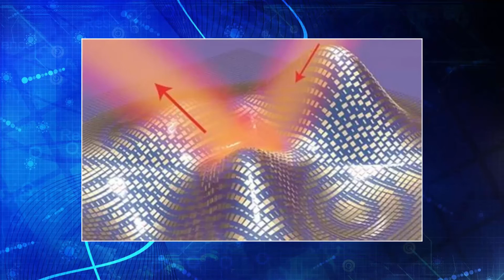ЗАЧЕМ РОБОТОВ УЧАТ ОХОТИТЬСЯ и другие Любопытные Новости #1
В этом выпуске вы узнаете о том что нового открыли ученые используя БАК, продолжают ли люди эволюционировать, можно ли сделать вино очень быстро, зачем ученые обучают роботов охотится и почему нельзя сделать невидимый плащ.

За новости, попавшие в выпуск, мы скажем отдельное спасибо в описании к видео.

"Интересные факты" - канал для самых любознательных!
Каждый наш выпуск - это видео с интересными и увлекательными фактами о животных и растениях, о странах и городах, о людях и их жизни. Возможно, о многих из этих фактов вы никогда не слышали или даже не догадывались!
Мы надеемся, что вы найдете для себя интересное и занимательное, о чем сможете рассказать друзьям.
Будьте с нами и расширяйте свой кругозор! Новые выпуски выходят каждую неделю!
Если вам понравились наши видео - поддержите нас! Мы будем благодарны любой сумме!